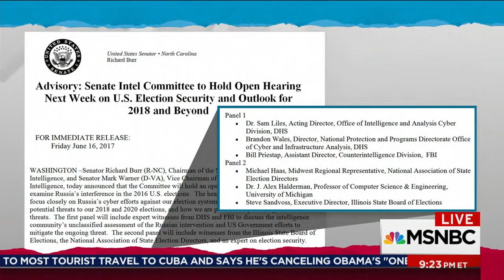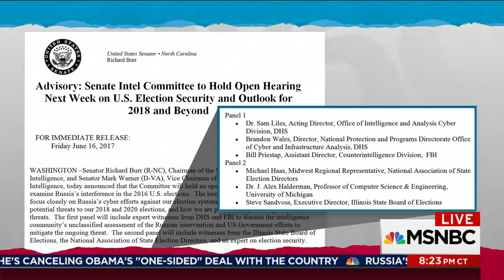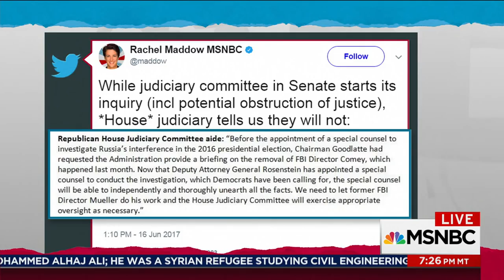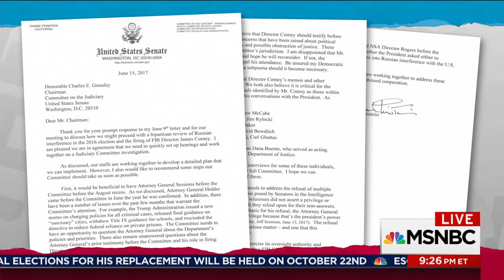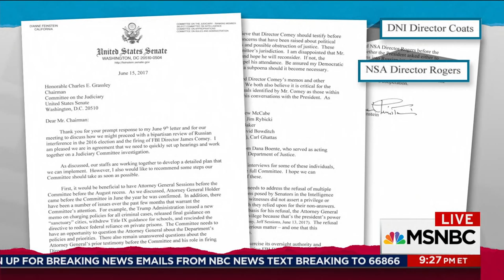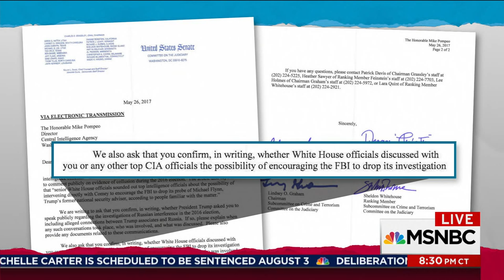CIA's Mike Pompeo Ducks Senate Judiciary's Query | Rachel Maddow | MSNBC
Rachel Maddow reports on congressional committees building their witness lists in the Trump Russia investigation, but CIA Director Mike Pompeo missed the deadline to reply to a query from the Senate Judiciary Committee.